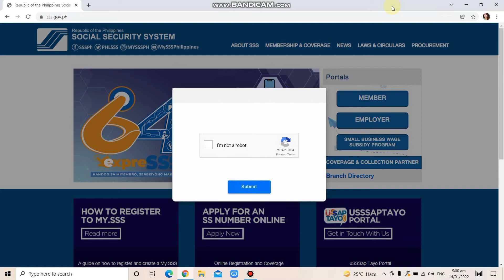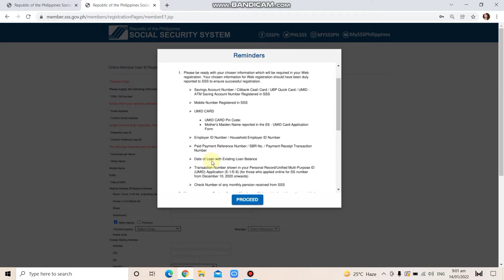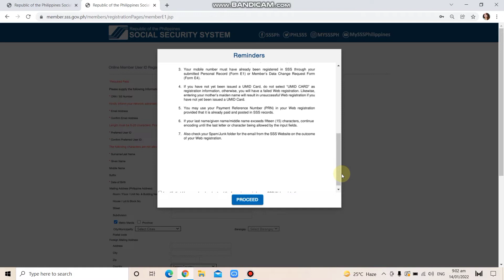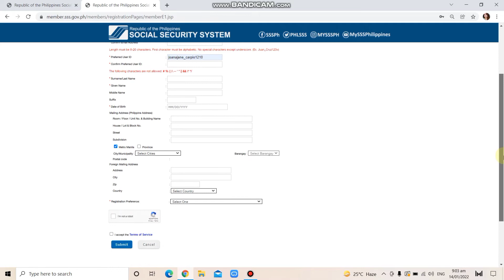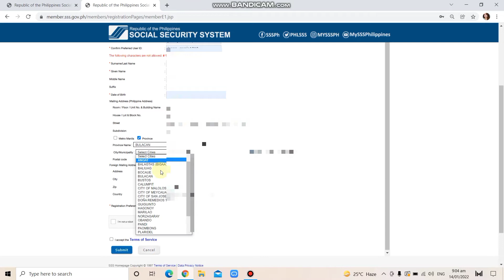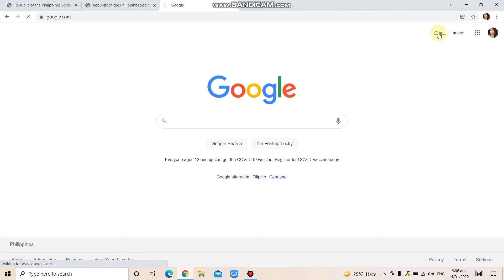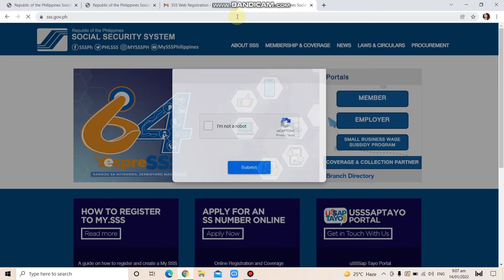PAANO GUMAWA NG USER ID AT PASSWORD SSS ONLINE